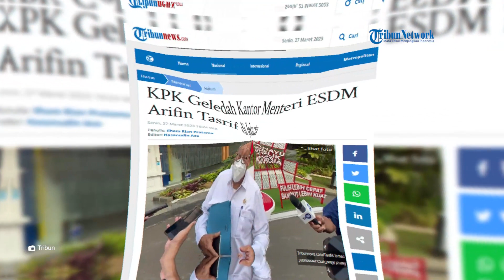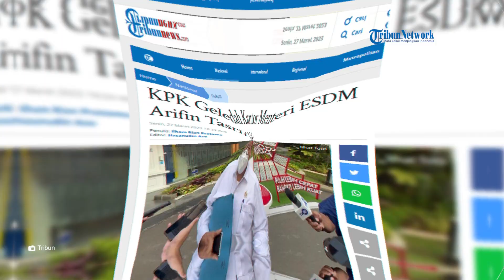KPK Ungkap Modus Korupsi Tukin di Kementerian ESDM, Duga Bagian Keuangan Sekongkol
SERAMBINEWS.COM, JAKARTA - Komisi Pemberantasan Korupsi ( KPK) menduga, korupsi tunjangan kinerja (tukin) di Kementerian Energi dan Sumber Daya Mineral (ESDM) merupakan persekongkolan orang-orang bagian keuangan atau bendahara.

Direktur Penyidikan, Asep Guntur Rahayu, Asep mengatakan, pegawai yang mengurus keuangan itu mendapati uang ‘menganggur’ di Kementerian ESDM.

Menurut Asep, para pelaku itu kemudian mencairkan uang ‘menganggur’ tersebut dengan memasukkannya di dalam tunjangan kinerja (tukin).

KPK menduga para pelaku dugaan korupsi tunjangan kinerja (tukin) pegawai di Kementerian Eenergi dan Sumber Daya Mineral (ESDM) menggunakan modus kesalahan penulisan jumlah uang atau typo.

Direktur Penyidikan KPK Asep Guntur Rahayu mengatakan, pelaku memperbesar tunjangan dengan modus kesalahan menulis jumlah tukin.

Mereka memanipulasi besaran angka tukin dengan modus seakan-akan salah ketik atau typo.

Ia mencontohkan, ketika besaran tukin Rp 7 juta maka pelaku akan menuliskan angka double menjadi Rp 77 juta atau ditambahkan angka 0 menjadi Rp 70 juta. Tindakan ini dilakukan terus menerus.

Menurut Asep, korupsi ini diduga dilakukan di antara bendahara dan bagian keuangan di Kementerian ESDM.

Sejauh ini, KPK belum mendapatkan data bahwa Dirjen Minerba RIdwan Jamaluddin terkait dengan perkara ini.

Asep mengatakan, dalam pengelolaan anggaran di ESDM ditemukan kelebihan uang. Mereka lantas mencari cara agar dana tersebut bisa dibagi.

Pelaku kemudian menggunakan modus salah menulis angka tunjangan.

Menurut Asep, tindakan yang mereka lakukan berlangsung lama karena tidak bisa mencairkan uang dalam jumlah besar sekaligus karena akan dicurigai.

Ketika ada pihak yang menemukan tukin itu lebih besar dari seharusnya, mereka akan berkilah ‘salah ketik’.(*)

VO: Syita
VE: Teuku Raja Maulana